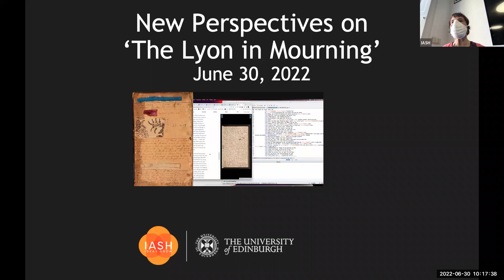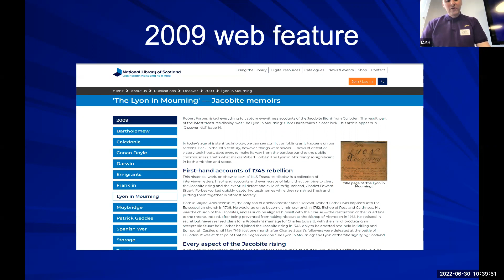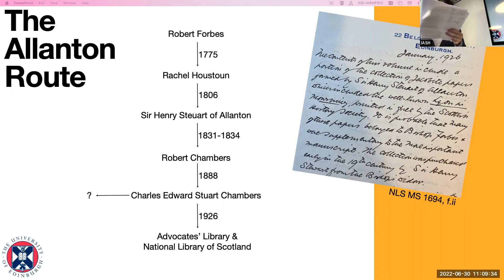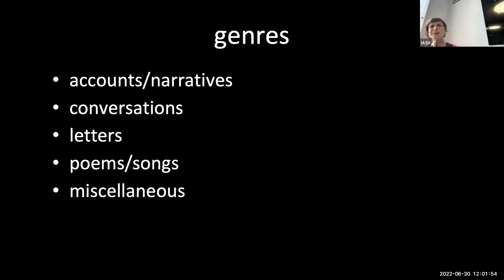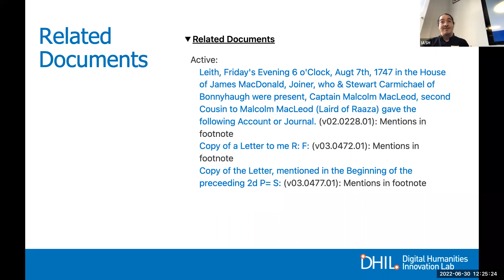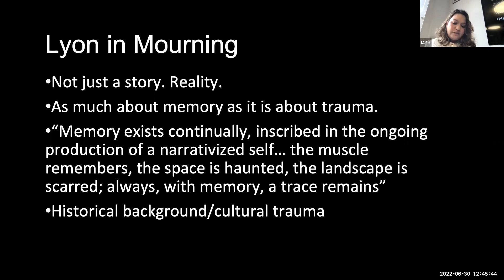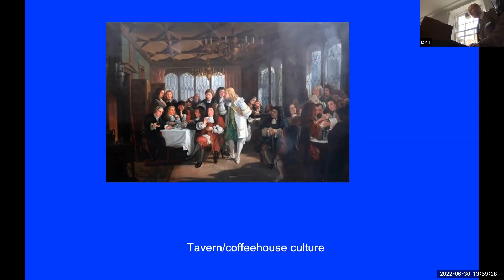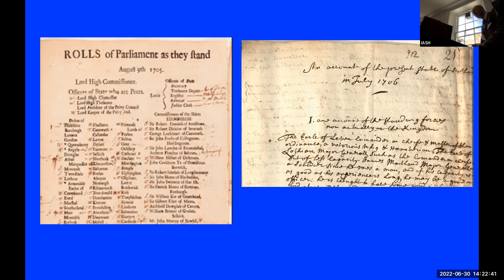New Perspectives on "The Lyon in Mourning"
The New Perspectives on "The Lyon in Mourning" symposium was held on June 30th, 2022 at the Institute for Advanced Studies in the Humanities at Edinburgh University.

National Library of Scotland/Edinburgh team members' presentations:

Ralph McLean (Curator of 18th-century Manuscripts, NLS), The Lyon in Mourning and its uses by the National Library of Scotland

Robert Betteridge (Curator of 18th-Century Rare Books, NLS), Collecting (or Not Collecting) the Jacobites in Print at the Advocates Library and National Library of Scotland

Harry Lewis (PhD candidate, Edinburgh University), On the Trail of ‘The Lyon in Mourning’ Papers of Robert Forbes

Simon Fraser University team members' presentations:

Leith Davis (Professor, Simon Fraser University), Networking Jacobites and "The Lyon in Mourning" Manuscript Digital Humanities Project

Joey Takeda (User Interface Developer, Simon Fraser University’s Digital Humanities Innovation Lab), "An Exact and Faithful Copy"?: Encoding, Transcribing, and Using the Digital "Lyon in Mourning"

Taylor Breckles, Jasmyn Bojakli, Shauna Irani, Julianna Wagar (Research Assistants, “Lyon in Mourning” Manuscript Project, Simon Fraser University): New Perspectives on "The Lyon in Mourning": Spotlights

Daniel Szechi, Counting the ‘Cavaliers’: Two Contemporary Analyses of the Political Wing of the Scots Jacobite Underground in the Union Parliament